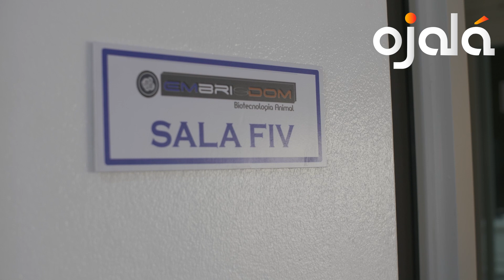|Ojalá del Campo| Grupo Mallén: ganado de alta calidad genética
La ganadería de carne se transforma en República Dominicana alentada por los cambios en el consumo de los dominicanos.

Cada vez más y con mayor frecuencia,  dominicanos y turistas procuran consumir carnes de mayor calidad. Disponen de más información y acceso a ellas.

En 2019, supermercados, restaurantes y hoteles importaron un poco más de 80 millones de dólares, más de 4,600 millones de pesos. Un mercado en rápido crecimiento.

De manera que producirla en tierras dominicanas es doblemente favorable:
•sustituye importaciones y

•es negocio para ganaderos dominicanos.

Es lo que ha hecho José Mallén a la cabeza del Grupo Mallén desde la Hacienda LA CASUALIDAD en Guayabo Dulce, Hato Mayor y EMBRIODOM, laboratorio para producción in vitro de embriones en Santo Domingo.

Con una firme y decidida apuesta por  la innovación de procesos y la biotecnología, Grupo Mallén mejora ganado mediante la fertilización in vitro, con una crianza de altos estándares, cuidado nutricional y sanitario, que elimina toda huella de estrés en el ganado y provee calidad mundial.

Su emprendimiento está permitiendo una repoblación progresiva hacia una ganadería más confiable para el mercado, más saludable y placentera para los consumidores y más rentable para los ganaderos.

Gracias a Telenoticias canal 11, con Roberto Cavada, por Telesistema , canal 11, por el regalo de su simpatía y del estreno de cada uno de los episodios de Ojalá del Campo.

Puedes encontrar a Ojalá en:
•Ojalá en Twitter: